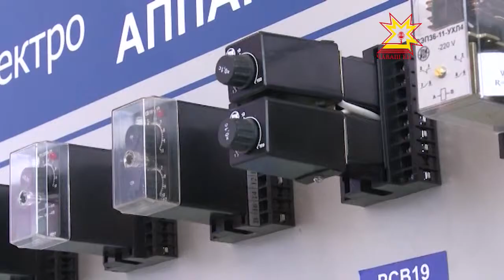Машиностроени тытăмĕнче тăрăшакансен професси уявĕ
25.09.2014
Хăть те мĕнле лайăх аталаннă çĕр-шывăн экономика шайне машиностроени аталанавĕпе хаклама пулать. Ăна промышленноçăн юн тымарĕпе танлаштарма пулать. Çак канмалли кунсенче Раççей машиностроителĕсем хăйсен професси уявне паллă тăваççĕ. Чăваш Енре паян савăнăçлă лару-тăрура çак тытăмра тăрăшакансене саламларĕç.